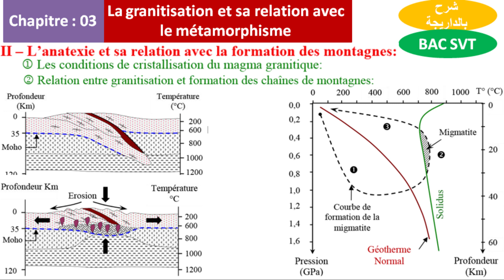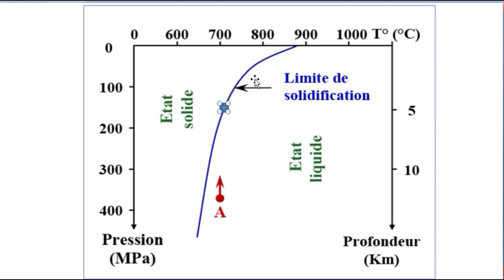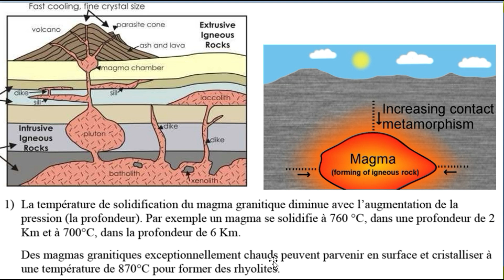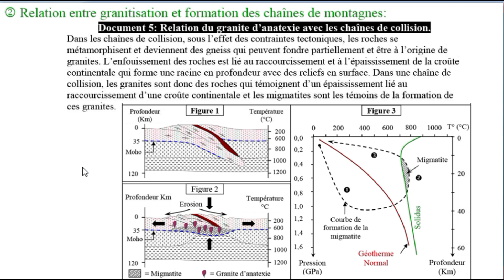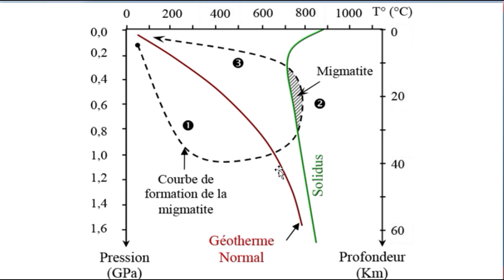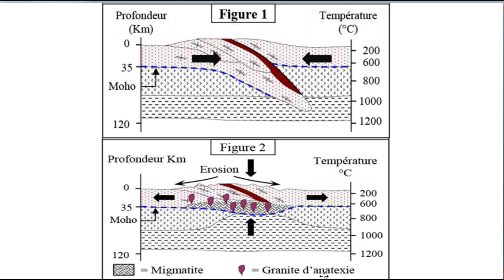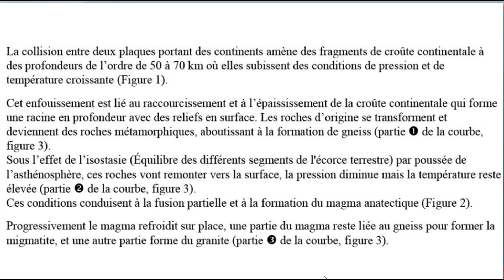L'anatexie et sa relation avec la formation des montagnes 2bac svt biof (شرح بالداريجة)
Anatexie et sa relation avec la formation des montagnes
anatexie et sa relation avec la formation des montagnes 2bac svt biof
anatexie et sa relation avec la formation des montagnes 2bac SVT option francais
l'anatexie et sa relation avec la formation des montagnes 2bac svt biof
L'anatexie et sa relation avec la formation des montagnes
Origine des granites dans les chaines de collision
La collision entre deux plaques portant des continents amène des fragments de croûte continentale à des profondeurs de l’ordre de 50 à 70 km où elles subissent des conditions de pression et de température croissante (figure a).
Cet enfouissement est lié au raccourcissement et à l’épaississement de la croûte continentale qui forme une racine en profondeur avec des reliefs en surface. Les roches d’origine se transforment et deviennent des roches métamorphiques, aboutissant à la formation de gneiss (partie 1 de la
courbe).
Sous l’effet de l’isostasie (Équilibre des différents segments de l'écorce terrestre) par poussée de l’asthénosphère, ces roches vont remonter vers la surface, la pression diminue mais la température reste élevée (partie 2 de la courbe).
Ces conditions conduisent à la fusion partielle et à la formation du magma anatectique (Figure b). Progressivement le magma refroidit sur place, une partie du magma reste liée au gneiss pour former la migmatite, et une autre partie forme du granite. Après l’érosion, ses roche affleurent en surface (partie 3 de la courbe).
Remarque : si le magma atteint la surface, il donne la rhyolite (roche volcanique).